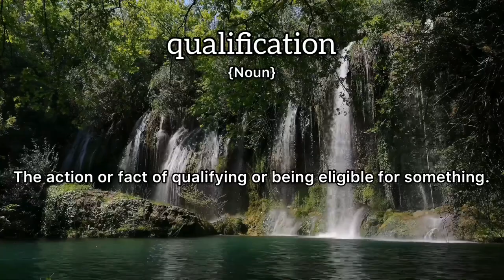Qualification Meaning : Definition of Qualification